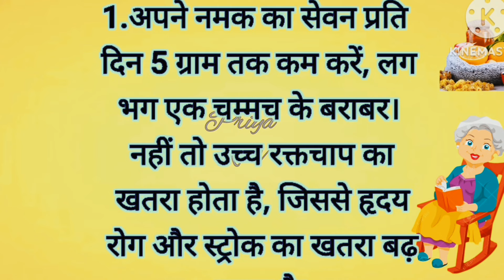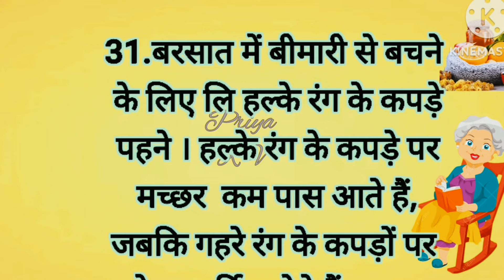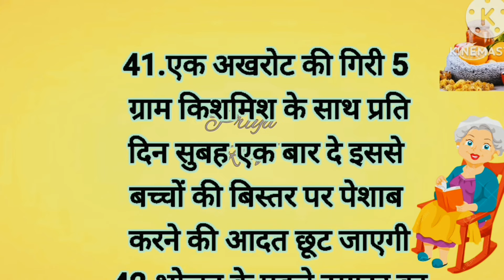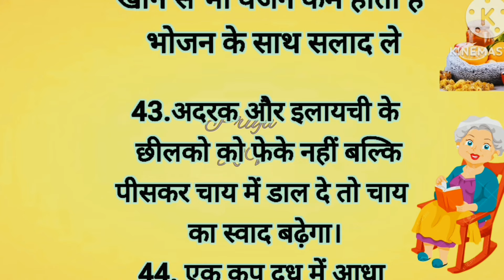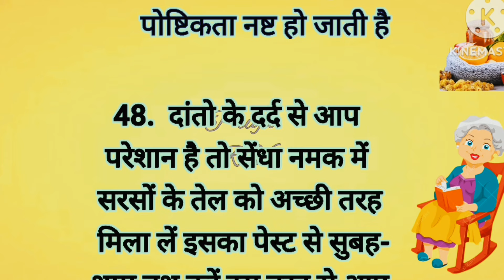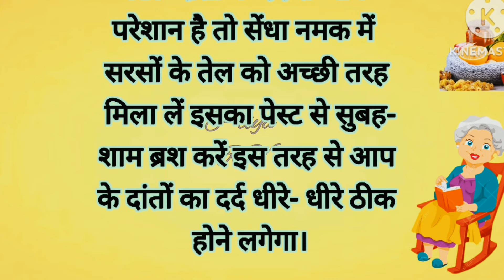48 Best tips and hacks Suvichar lessonablequotes kitchen tips#viralhealthtip